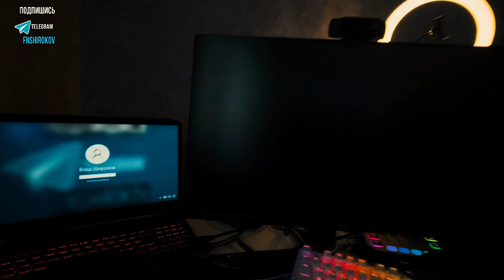Жизнь в Москве апрель 2024 года глазами Широкова